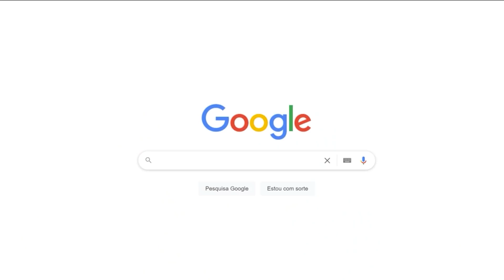10 ERROS comuns que VOCÊ NÃO PODE cometer no AQUARISMO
Neste vídeo apontamos 10 erros muito comuns entre iniciantes quando ingressam no Aquarismo Marinho